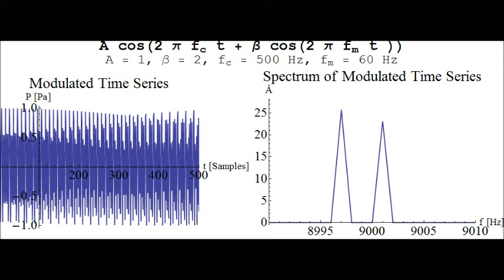Aliasing Frequency in FM Synthesis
With a sample rate of 20 kHz, frequencies above Nyquist frequency (or critical frequency) of 10 kHz create aliasing mirrored at 10 kHz.
Here, a part of the time series and the spectrum is shown.